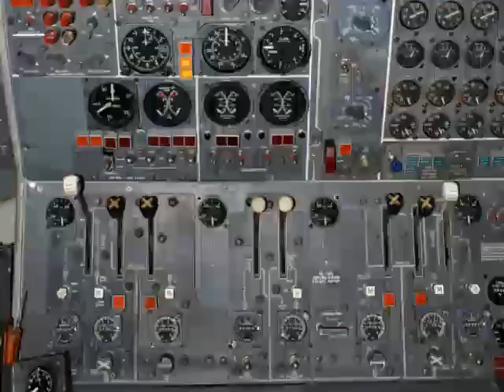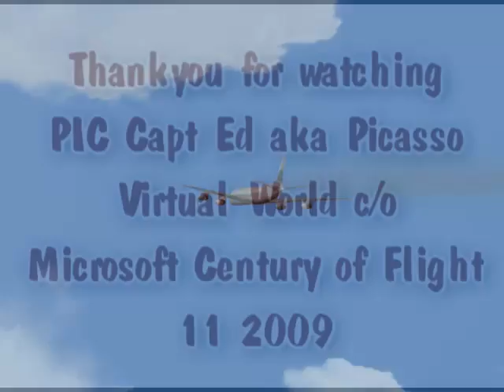DC8 randoms ....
Bonus video. lol